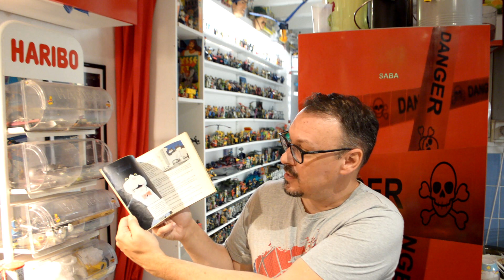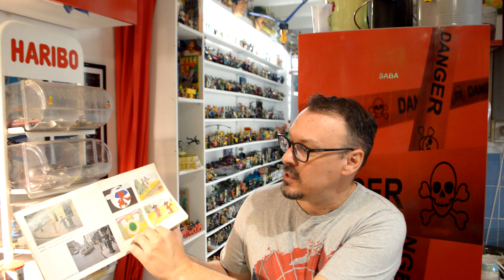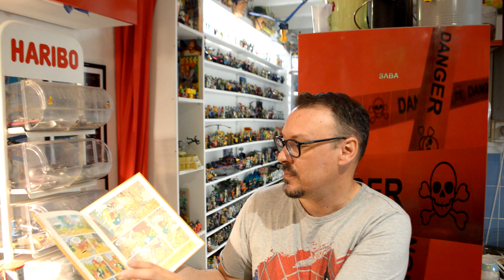Geeklye Record 7 Brocantes en une Journée : Star Wars, Mask, Casimir, Karaté Kid, Bucky O'Hare ...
Avec pas moins de 7 vides greniers dans la journée j'ai trouvé beaucoup de choses : DVD, 45 Tours, BD, CD, Figurines Vintages, Peluches, nicky larson, cobra kai,  Etc...